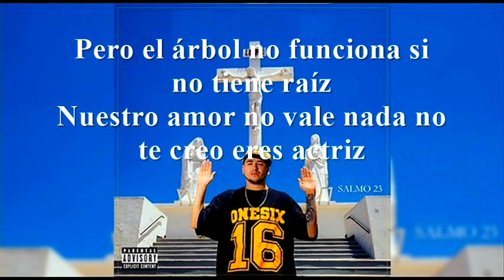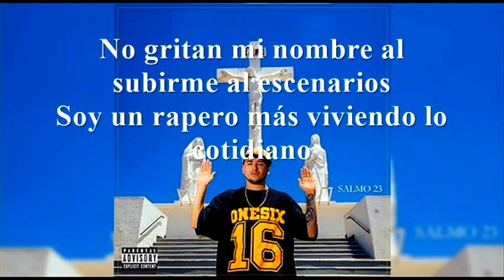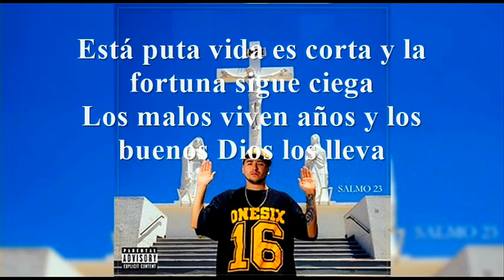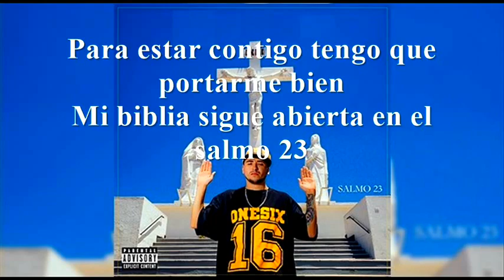🎶Instrumental+ Letra// Cristofebril- Salmo 23🎶